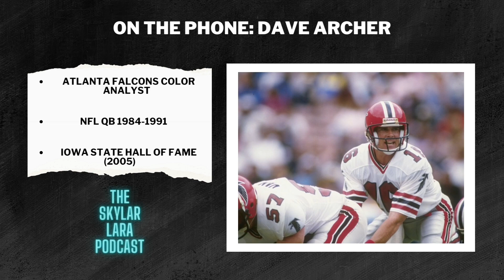Falcons color analyst Dave Archer on Desmond Ridder’s progression as QB1 in Atlanta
Former Atlanta Falcons QB and current Falcons color analyst, Dave Archer, breaks down Desmond Ridder’s progression as QB1 in Atlanta post Matt Ryan era

Spotify: The Skylar Lara Podcast